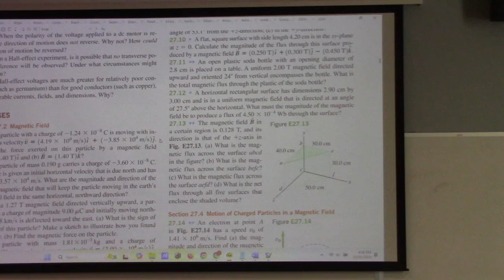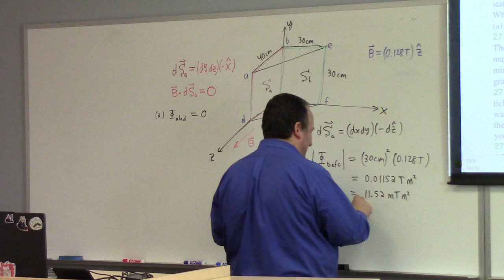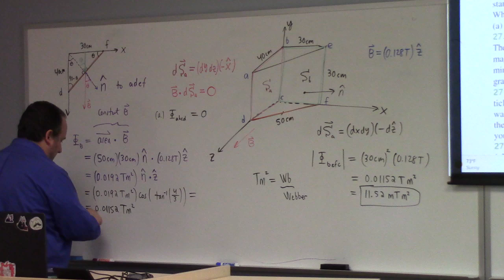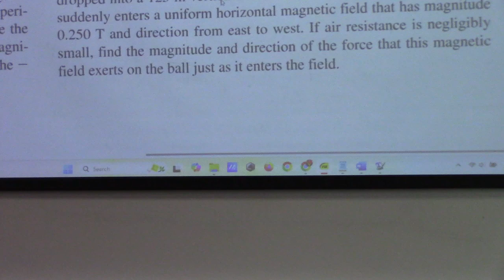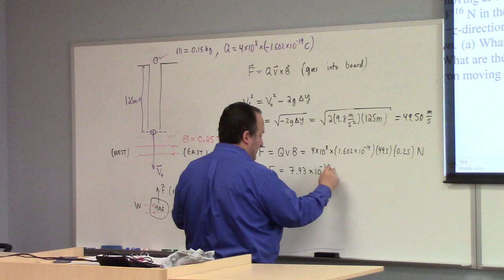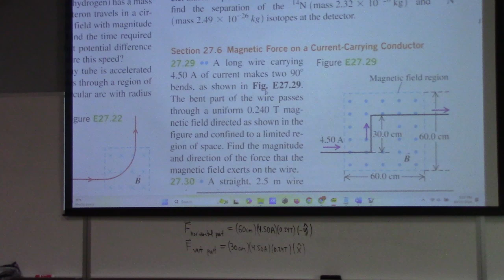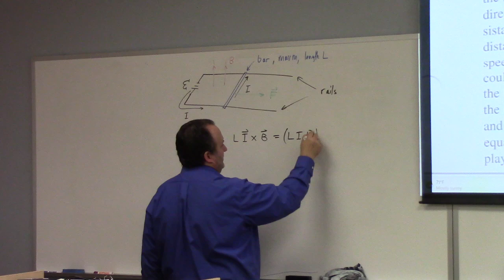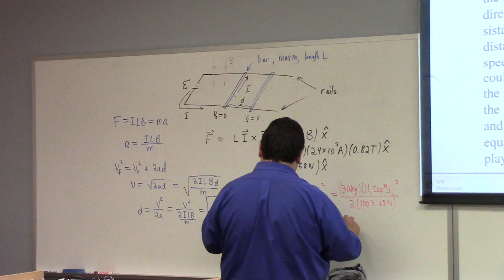Electromagnetism; Problem Session, magnetic flux and force on currents, 10-25-24 part 1